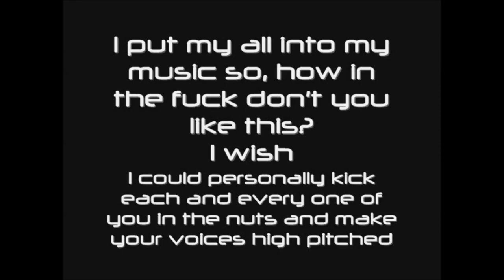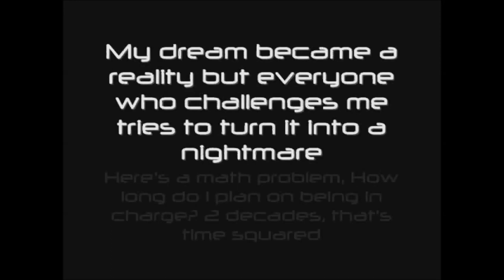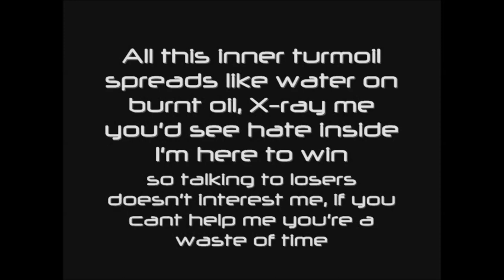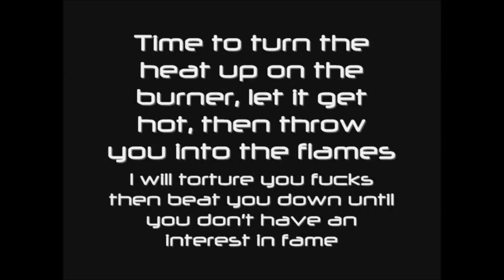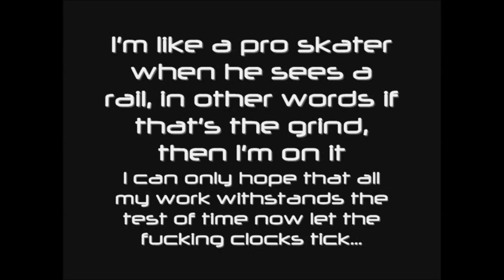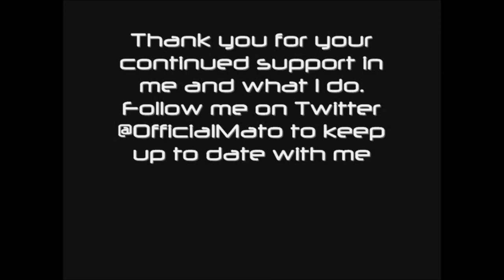Clockwork-Mato (The Special Delivery EP)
"Clockwork" is a song off of my main body of work "The Special Delivery EP"
Performed by: Mato
Mixed by: Mato

Original production before mixing by: Mt. Eden Dubstep "Sierra Leone" (2009)
Which contains elements of the song "I'd Like" by Freshlyground from the album Nomvula (2004)

*Also note, that the "math problem" line makes sense, 2 decades is 20 years then x2=40 years. But for rhymesake I spit "time squared" so if you want to be a dick and get technical about it and say it's wrong, then so be it. I never said I was a fucking mathematician, I'm a rapper, eat a dick, cocksuckers lol

In all seriousness, PLEASE ENJOY AND SPREADTHEWORD!!